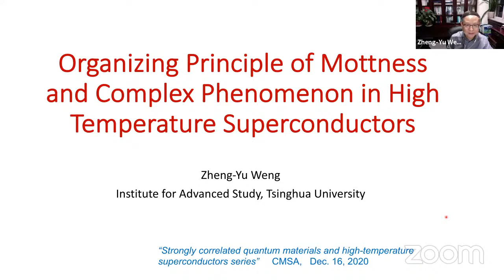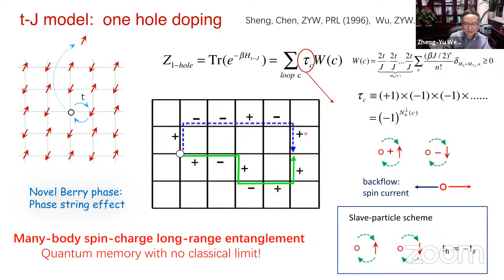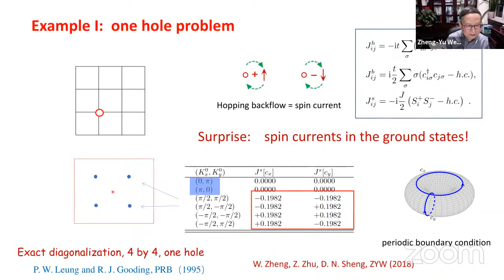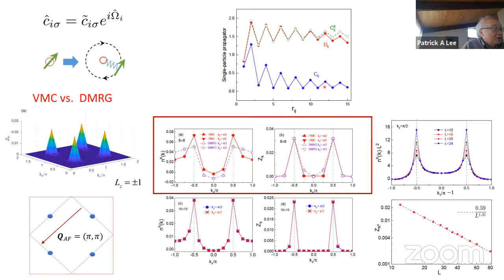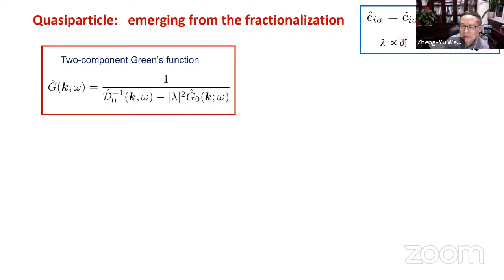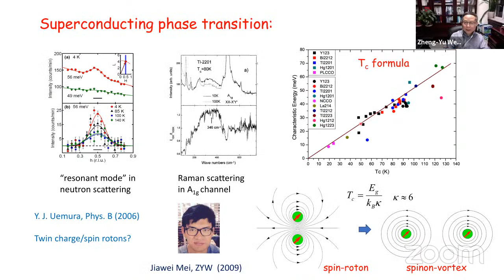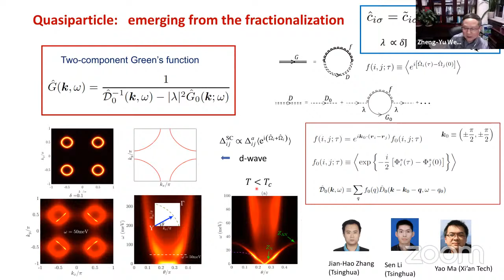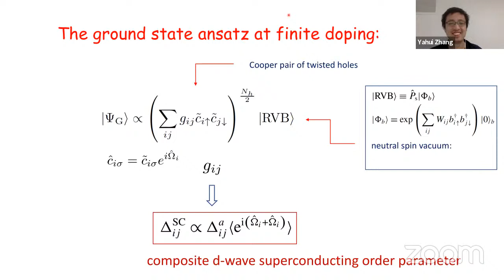Zheng-Yu Weng (Tsinghua) - Organizing Principle of Mottness in High Tc SC@ Harvard CMSA 12/16/2020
12/16/2020 Zheng-Yu Weng (Tsinghua University)

Title: Organizing Principle of Mottness and Complex Phenomenon in High Temperature Superconductors

Abstract: The complex phenomenon in the high-Tc cuprate calls for a microscopic understanding based on general principles. In this Lecture, an exact organizing principle for a typical doped Mott insulator will be presented, in which the fermion sign structure is drastically reduced to a mutual statistics. Its nature as a long-range spin-charge entanglement of many-body quantum mechanics will be exemplified by exact numerical calculations. The phase diagram of the cuprate may be unified in a “bottom-up” fashion by a “parent” ground state ansatz with hidden orders constructed based on the organizing principle. Here the pairing mechanism will go beyond the “RVB” picture and the superconducting state is of non-BCS nature with modified London equation and novel elementary excitations. In particular, the Bogoliubov/Landau quasiparticle excitation are emerging with a two-gap structure in the superconducting state and the Fermi arc in a pseudogap regime. A mathematic framework of fractionalization and duality transformation guided by the organizing principle will be introduced to describe the above emergent phenomenon.